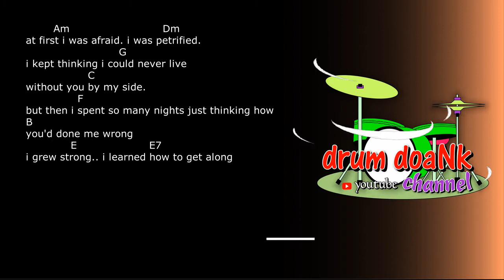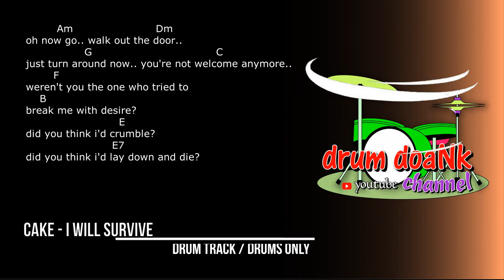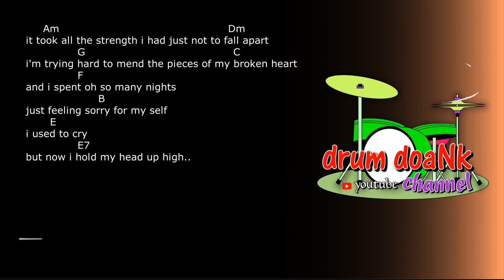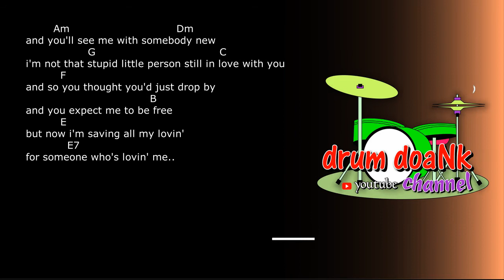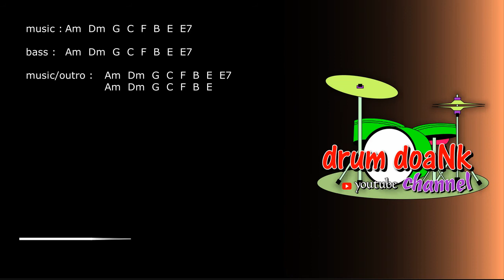Cake - I Will Survive (drums only) [guitar chords & lyric]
if anyone wants a request to make drums only of the songs you like, please type in the comments column.